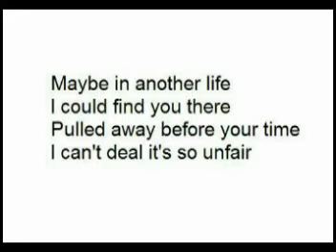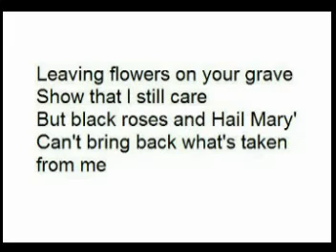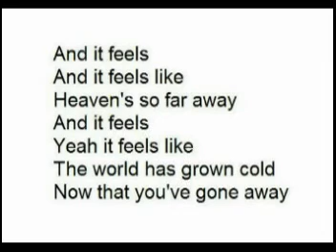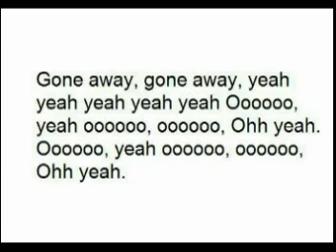Music Video Dedication - Gone Away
This video is a dedication to a departed friend.  It was a song he, myself and some other friends enjoyed playing in the stairwells of our high school.  Playing music with friends remains the greatest thing I've ever done, and I'm thankful that I got the chance to play with him.